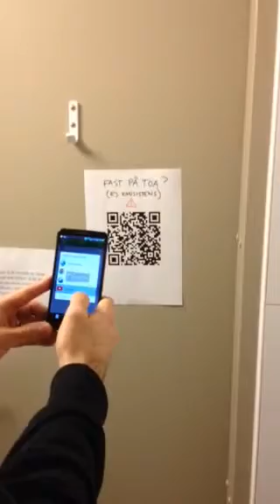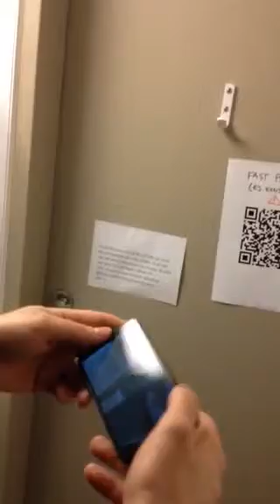Glöm aldrig telefonen när du går på toa!